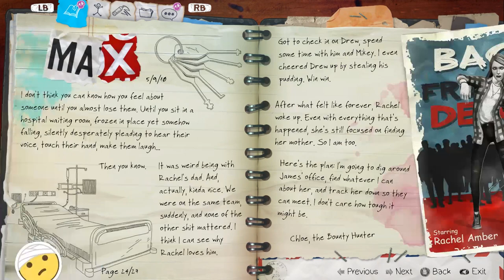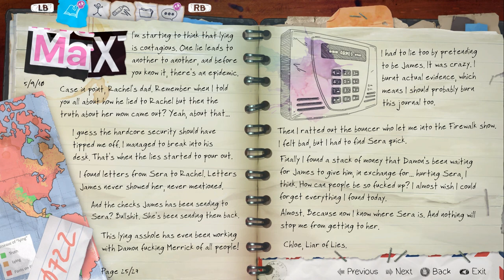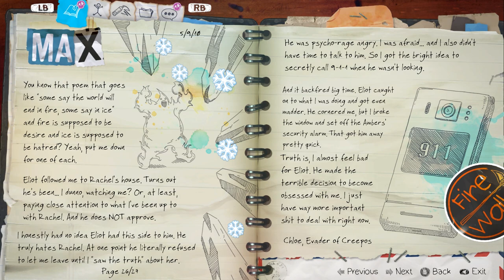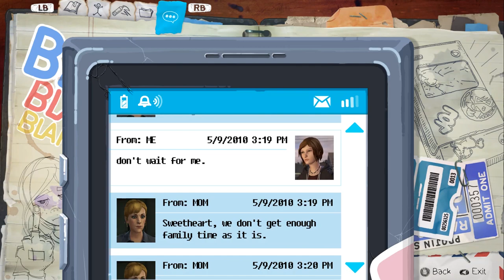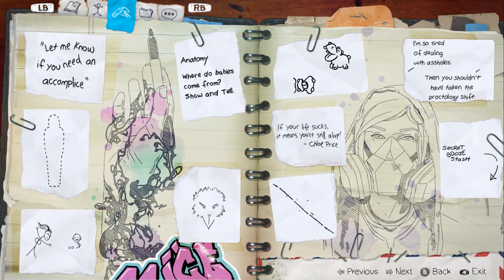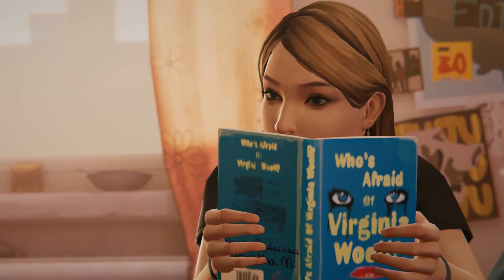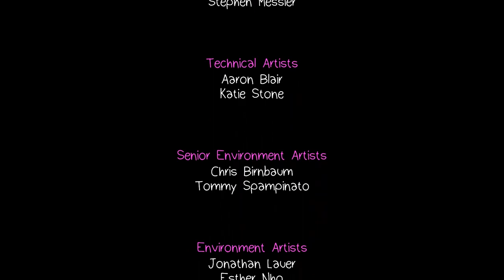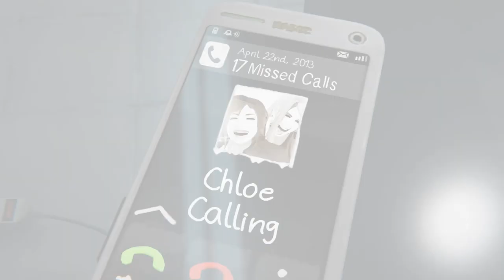The End | Ed Plays Life is Strange: Hell is Empty Episode 3: Brave New World | #19 | PC